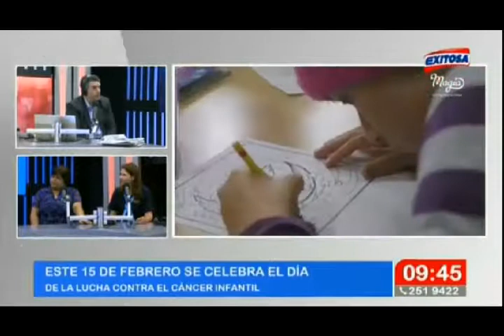MAGIA - EXITOSA entrevista sobre Casa Magia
Un millón de gracias, Exitosa Noticias​, por esta increíble entrevista que nos permite dar a conocer más sobre el cáncer infantil, la necesidad de sensibilizar y concientizar sobre las necesidades de nuestros niños con cáncer para lograr su recuperación y la importancia de la educación para una detección temprana. Son realmente mágicos! 💫💜